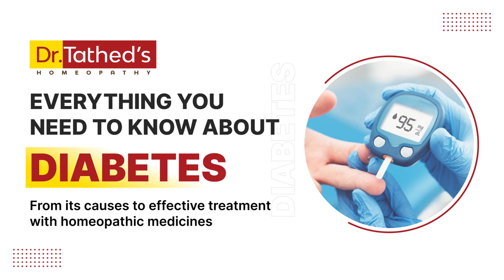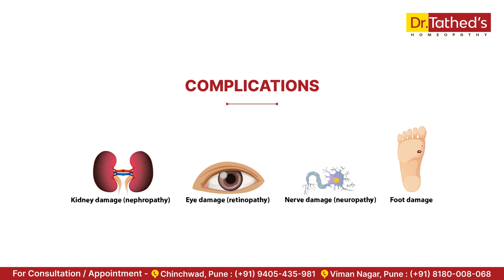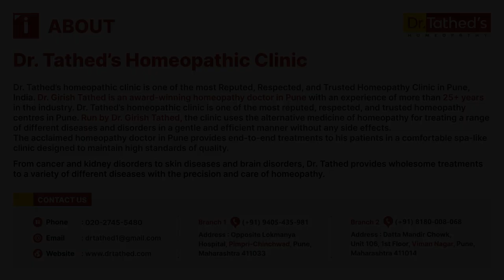Homeopathy Treatment for Diabetes | What You Need to Know | Dr. Tathed's Homeopathy Clinic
In this video, we explore effective homeopathy treatment for diabetes, providing insights into natural remedies and holistic approaches to managing this condition. Learn about proven methods that can complement your current treatment regimen or offer alternative options. Stay informed and empowered in your journey towards better health with homeopathy.

Your support helps us create more valuable content for you!